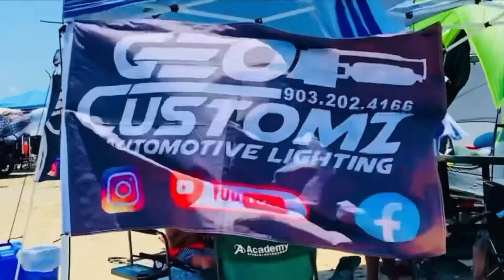Crystal Beach, Tx 🇨🇱 | Camping On The Beach 🌊⛺️ | Roadtrip 🛣 | Ferry Ride 🚢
RoadTrip Adventure! 🛣
We got to Camp right on the Beach! ⛺️🌊
Ride The Galveston Port Boliver Ferry ! 🚢
Enjoyed some Delicious Kona Ice ❄️🐧
Jeep Jeep Middle East Jeep | Brasil Jeep gladiator